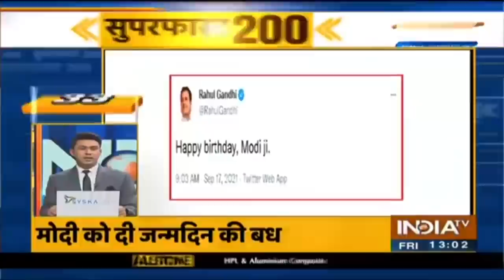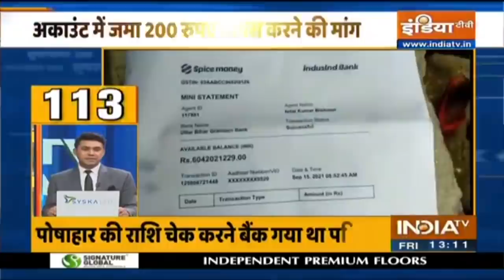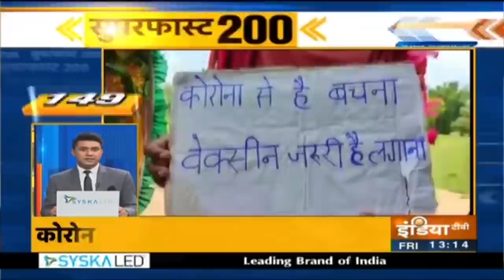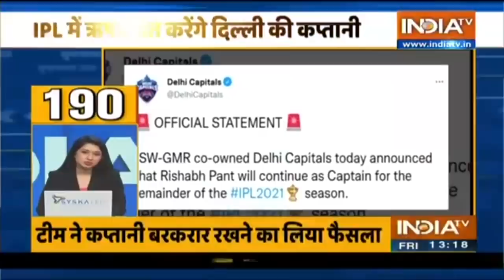Superfast 200: देखिए आज की 200 बड़ी खबरें | 17 September, 2021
PM Modi In SCO Summit 2021 : प्रधानमंत्री नरेंद्र मोदी ने कहा, 'इस क्षेत्र में, प्रमुख चुनौतियां शांति, सुरक्षा और विश्वास की कमी से जुड़ी हैं. इन चुनौतियों का मुख्य कारण बढ़ता कट्टरपंथ है. Afghanistan में हाल की घटनाओं ने वर्तमान स्थिति को और भी स्पष्ट कर दिया है. एससीओ को इस संबंध में सक्रिय कदम उठाने की जरूरत है.'